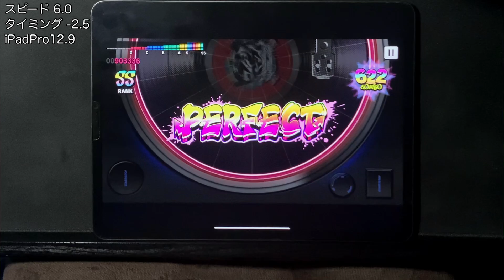[ヒプマイARB] ヒプノシスマイク -Glory or Dust- [EXPERT-A 25] Perfect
ヒプノシスマイク -Glory or Dust- / Division All Stars